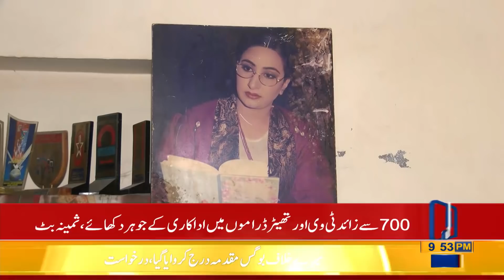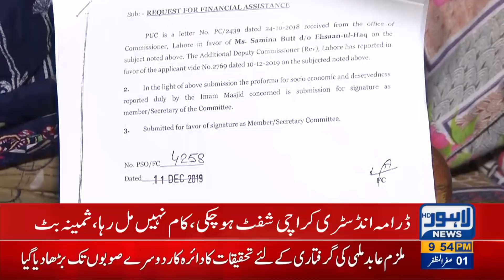Senior Actress Samina Butt Faces Major Financial Crisis | Lahore News HD